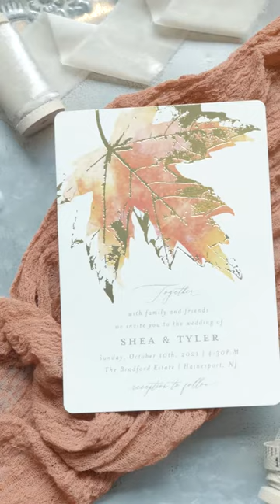Shea and Tyler's Wedding BTS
Shea and Tyler's Wedding was one to remember. Of course, even better when I get to shoot with the wifey! Here's a couple of shots of us just doing our thing!

All the people involved in making a wedding possible is a list that's just endless.  I wish I could capture everyone who is a part of the big day to showcase all the hard work they put it.

Shout out to the vendors!